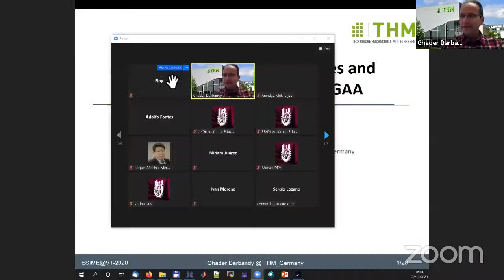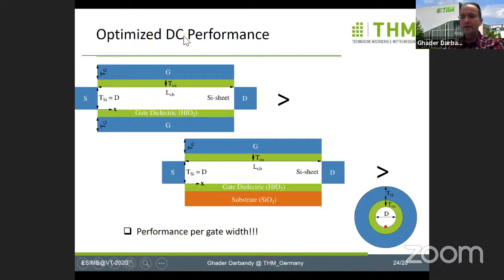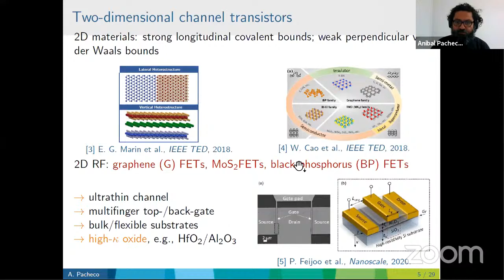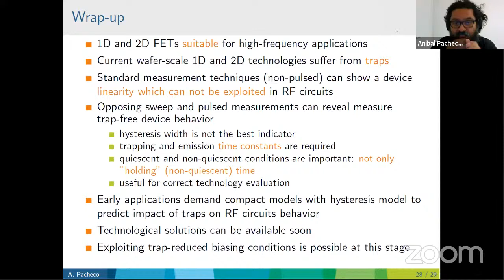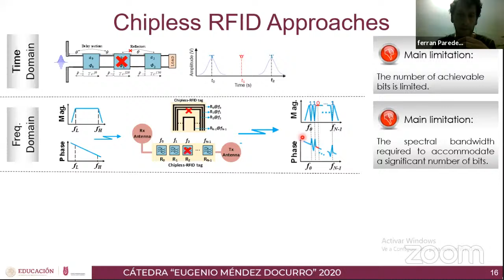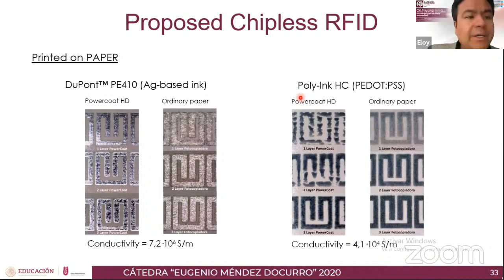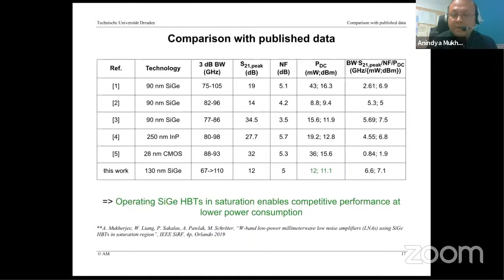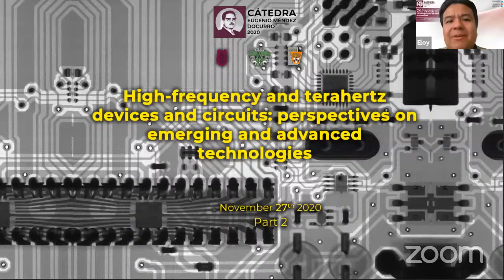CÁTEDRA “EUGENIO MÉNDEZ DOCURRO” 2020